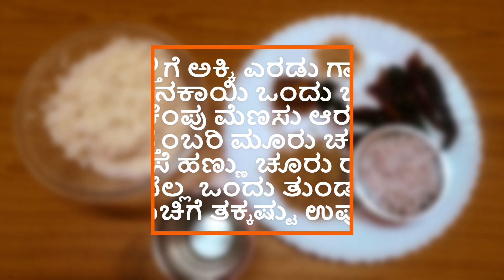ಕಾಯೊಡೆ Kayode കയോഡെ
ಕಾಯೊಡೆ
ಬೆಳ್ತಿಗೆ ಅಕ್ಕಿ ಎರಡು ಗ್ಲಾಸ್
ತೆಂಗಿನಕಾಯಿ ಒಂದು ಬೌಲ್
ಕೆಂಪು ಮೆಣಸು ಆರು
ಕೊತ್ತಂಬರಿ ಮೂರು ಚಮಚ
ಹುಣಸೆ ಹಣ್ಣು ಚೂರು ರುಚಿಗೆ
ಬೆಲ್ಲ ಒಂದು ತುಂಡು
ರುಚಿಗೆ ತಕ್ಕಷ್ಟು ಉಪ್ಪು

ಬೆಳ್ತಿಗೆ ಅಕ್ಕಿಯನ್ನು ಮೂರು ಗಂಟೆಗಳ ಕಾಲ ನೀರಲ್ಲಿ ನೆನಸಿಡಿ. ಅಕ್ಕಿಯನ್ನು ಬಗ್ಗಿಸಿಕೊಳ್ಳಿ. ಅಕ್ಕಿ, ತೆಂಗಿನ ಕಾಯಿ, ಒಣ ಮೆಣಸು, ಕೊತ್ತಂಬರಿ, ಹುಣಸೆ ಹಣ್ಣು, ಬೆಲ್ಲ, ರುಚಿಗೆ ಉಪ್ಪು, ಗಟ್ಟಿಯಾಗಿ ರುಬ್ಬಿಕೊಳ್ಳಿ. ಕಡೆಯುವ ಕಲ್ಲು ಇದ್ದಲ್ಲಿ ಚೆನ್ನಾಗಿ ರುಚಿಕರವಾಗಿರುವುದು. ಬೇಕಾದಲ್ಲಿ ಸ್ವಲ್ಪವೇ ಸ್ವಲ್ಪ ನೀರು ಬೆರೆಸುವುದು. ರುಬ್ಬಿದ ಹಿಟ್ಟನ್ನು ಉಂಡೆ ಮಾಡಿಕೊಂಡು, ಒಂದು ಕಾಟನ್ ಬಟ್ಟೆಯಲ್ಲಿ ಇಟ್ಟುಕೊಂಡು, ಮಣೆಯಲ್ಲಿ ಅಥವಾ ಕೈಯಲ್ಲಿ ಪೂರಿಯ ಆಕಾರಕ್ಕೆ ಬರುವಂತೆ ತಟ್ಟಿಕೊಳ್ಳಿ. ನಂತರ, ಎಣ್ಣೆಯಲ್ಲಿ ಕಾಯಿಸಿಕೊಳ್ಳಿ. ಗರಿಗರಿಯಾದ ಕಾಯೊ'ಡೆ ರೆಡಿ!

ದಕ್ಷಿಣ ಕನ್ನಡ-ಕೇರಳದಲ್ಲಿ ಮಾಡುವ ಸಾಂಪ್ರದಾಯಿಕ ತಿಂಡಿ, ಸಂಜೆಯ ಕಾಫಿ ಜೊತೆ.

Kayode
Two glasses of rice for breakfast
One bowl of coconut
Six red chillies
Three spoons of coriander
A slice of tamarind to taste
A piece of jaggery

Soak the rice in water for three hours in the morning. Strain the rice. Grind the rice, coconut, dry chillies, coriander, tamarind, jaggery, salt to taste. It will be very tasty if you have a grinding stone. Add a little water if needed. Make a ball of the ground dough, keep it in a cotton cloth, and pat it in a bowl or in your hands to form a puri shape. Then, heat it in oil. Crispy kayo'de is ready!

A traditional snack made in Dakshina Kannada-Kerala, with evening coffee.

കയോഡെ
ചോറിന് രണ്ട് ഗ്ലാസ് അരി
ഒരു പാത്രം തേങ്ങ
ചുവന്ന കുരുമുളക് ആറ്
മല്ലിയില മൂന്ന് സ്പൂൺ
പുളി പഴം രുചിക്ക് അരിയുക
ഒരു കഷ്ണം ശർക്കര
ഉപ്പ് പാകത്തിന്

വെള്ള അരി മൂന്ന് മണിക്കൂർ വെള്ളത്തിൽ കുതിർക്കുക. അരി വളയ്ക്കുക. അരി, തേങ്ങ, ഉണക്കമുളക്, മല്ലിയില, പുളി, ശർക്കര, പാകത്തിന് ഉപ്പ് എന്നിവ ചെറുതായി പൊടിക്കുക. ഒരു അറ്റം കല്ലുണ്ടെങ്കിൽ, അത് കൂടുതൽ രുചികരമായിരിക്കും. ആവശ്യമെങ്കിൽ കുറച്ച് വെള്ളം ചേർക്കുക. പൊടിച്ച മാവ് കൊണ്ട് ഒരു പന്ത് ഉണ്ടാക്കി ഒരു കോട്ടൺ തുണിയിൽ സൂക്ഷിച്ച് നിലത്തോ കൈകൾ കൊണ്ടോ ഒരു പൂരി ഉണ്ടാക്കുക. അതിനുശേഷം, എണ്ണയിൽ ചൂടാക്കുക. ക്രിസ്പി കായോഡെ റെഡി!

ദക്ഷിണ കന്നഡ-കേരളത്തിൽ ഉണ്ടാക്കുന്ന ഒരു പരമ്പരാഗത ലഘുഭക്ഷണം, വൈകുന്നേരം കാപ്പി.